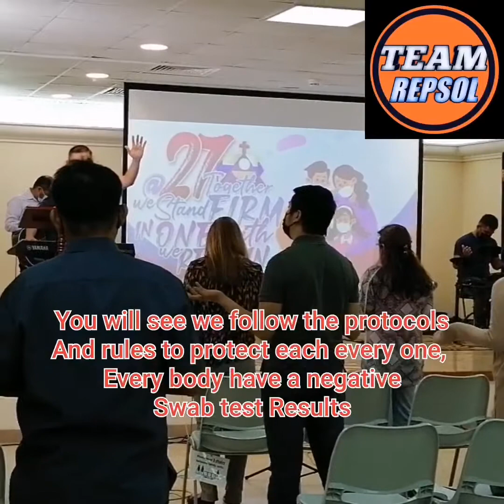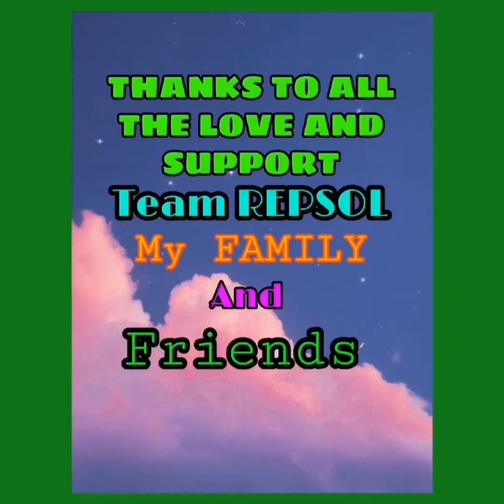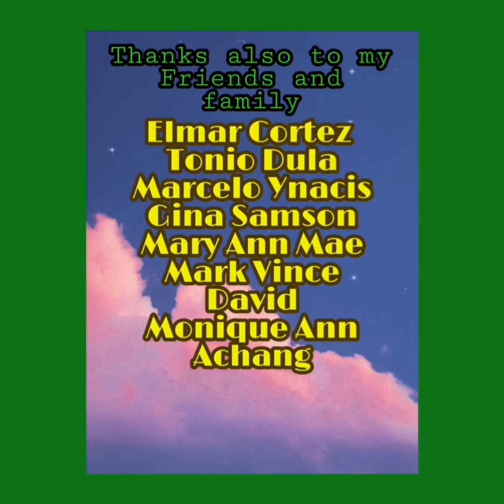it's CHURCH Time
It's. Time to go Church and worship our. Lord let's sing and rejoice#worshipsongs